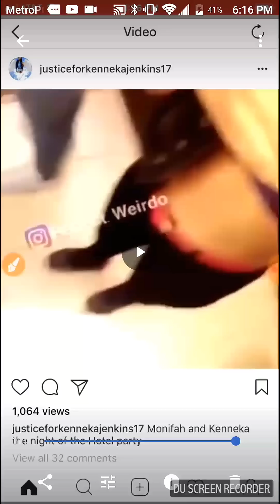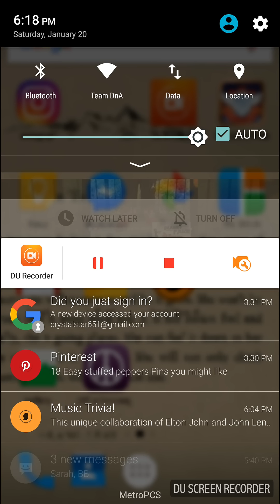Kenneka & Monifah's New Fake Live Video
Thanks JusticeforKJ17 *Use Discernment. Slow it down, I'm still analyzing myself